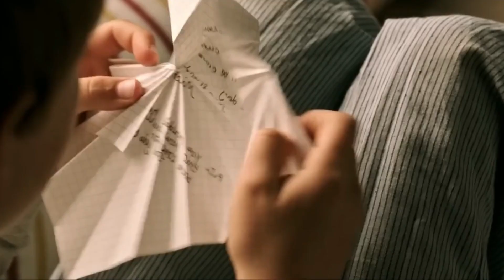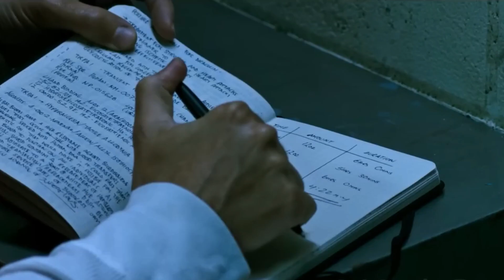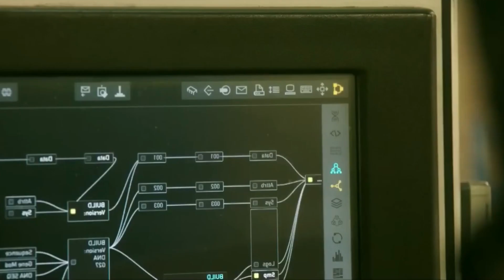عالم بيوصل لعلاج لمرضه النادر لكن المفاجأة انه بيتحول لوحش خارق💪ملخص فيلم morbius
فيلم موربيوس، يجسد جاريد ليتو شخصية مايكل موربيوس، وهو طبيب وعالم مجنون يحاول إيجاد علاج لمرضه الوراثي النادر. في سعيه وراء العلاج، يقوم موربيوس بتجربة علمية خطيرة، والتي تتحول به إلى مصاص دماء.
يمتلك موربيوس الآن قوة خارقة وسرعة وقدرة على الطيران. ومع ذلك، فهو أيضًا يعاني من رغبة قوية في الدم.
يجد موربيوس نفسه ممزقًا بين رغبته في فعل الخير ورغبته في إشباع رغبته في الدم. في النهاية، يجب عليه أن يقرر ما إذا كان سيستخدم قوته من أجل الخير أو الشر.
الفيلم مليء بالحركة والإثارة والرعب. يقدم ليتو أداءً قويًا في دور موربيوس، ويجسد بشكل مثالي الشخصية المعقدة.
ملخص افلام
 ملخص فيلم
 ملخصات افلام
ملخص فلم
ملخص الافلام
تلخيص افلام
مراجعة فيلم
ملخص أفلام
 افلام ملخصة
 ملخص افلام كورية
مسلسل كوري
مسلسلات كورية
 افلام كورية
 فيلم كورى
ملخص مسلسل
ملخص افلام
 ملخص فيلم
 ملخصات افلام
ملخص فلم
ملخص الافلام
تلخيص افلام
مراجعة فيلم
ملخص أفلام
 افلام ملخصة
 ملخص افلام كورية
مسلسل كوري
مسلسلات كورية
 افلام كورية
 فيلم كورى
مراجعة فيلم
افلام اكشن2021